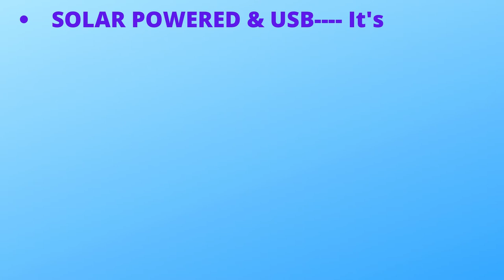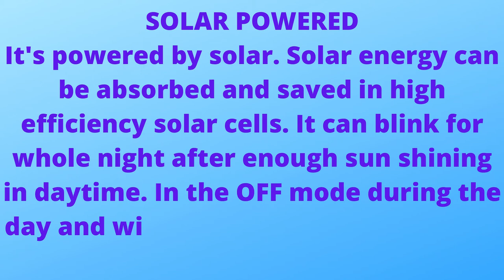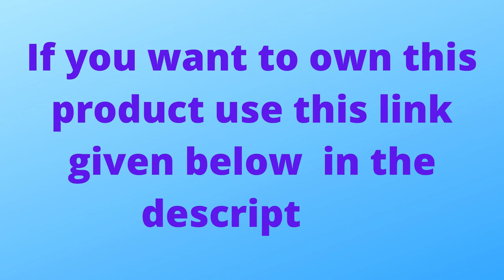Sunnytech 1pc Solar Car Burglar Alarm 6LED Flashing Anti-Theft Warning Light GSPX D141 (Blue)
To own this product in the US clicks this

INTELLIGENT CONTROL SYSTEM Built-in vibration sensor is, as long as the perception of vibration, 6 LED lights will be opened and issued a strong light. Built-in light sensor, LED lights during the day automatically stops, automatic control of lights after dark.
SOLAR POWERED & USB It's powered by solar. Solar energy can be absorbed and saved in high efficiency solar cells. it also can be charge by USB, but you have to prepare USB by yourself, It can blink for whole night after enough sun shining in daytime. In the OFF mode during the day and will be automatically charged.
EASY TO INSTALL No wires needed, there are double-sided adhesive stickers on the back of the product. With a neutral detergent to "will" wipe clean the place paste After the glue on both sides, about 24 hours to reach the most viscosity Do not double-sided adhesive attached to the place dirty or rough surface
SIMULATED CAR ANTI-THEFT WARNING LIGHT--- The flashing LED light simulates the lights used in expensive vehicle alarm systems, causes thieves to pass your vehicle in search of an easier target. This flashing warning light makes the thieves feel that need to reconsider the cost risk of theft and may eventually give up theft.
A few customers complain and return it, but actually they're not suitable usage.
SMART HOME